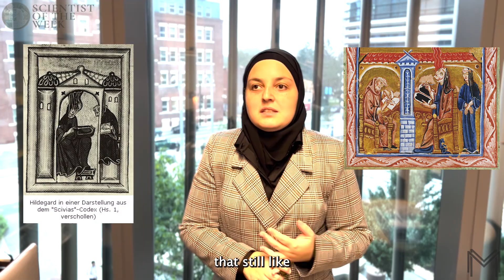St Hildegard of Bingen | Scientist of the Week!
This week, we dive into the remarkable life and contributions of Hildegard of Bingen. A multi-talented visionary of the 12th century, Hildegard was not just a nun but also a composer, philosopher, mystic, and early herbalist whose work laid the groundwork for many fields of study. Discover her groundbreaking contributions, the challenges she faced in a male-dominated world, and the lasting impact she has left on the sciences and arts.